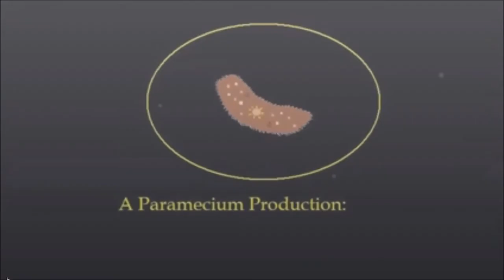Mount and Blade Warband-The Adventures of Bob the Polearm Enthusiast Ep 1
Here is the premiere of Bob the Polearm Enthusiast and his wonderful adventures in the land of Calradia. This adventure will take place with the help of the Vechs Native Mod. Check out the Vechs channel if you want the mod for yourself. It is a good mod.
Many apologies for the poor sound quality. Bob does not know how to operate YouTube very well. He does know his polearms though.

Also, today's microorganism was Balantidium coli. Remember, you can always request a microorganism for me to give a shoutout to. You should totally do that.